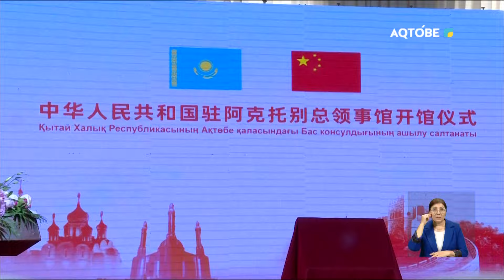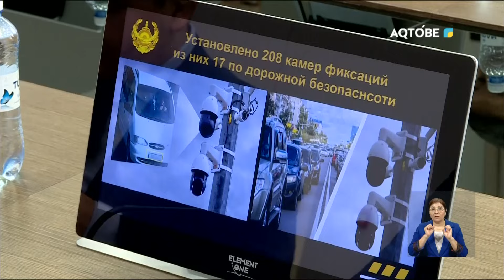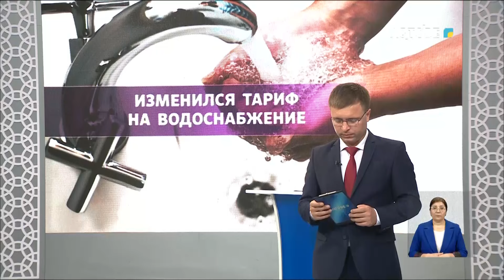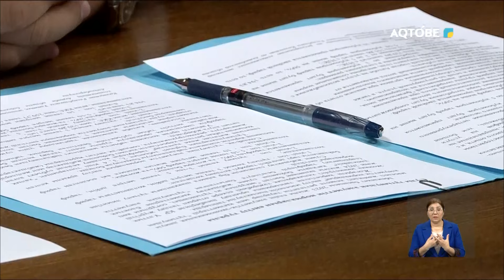Апта тынысы 05.08.2024 г